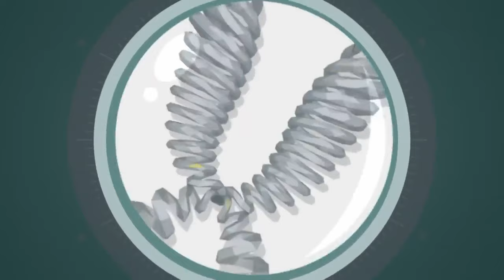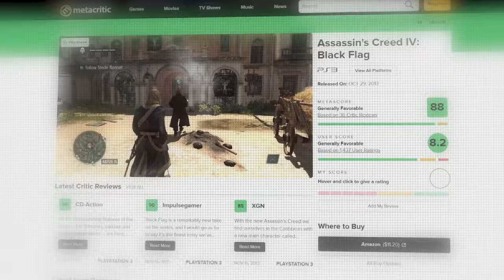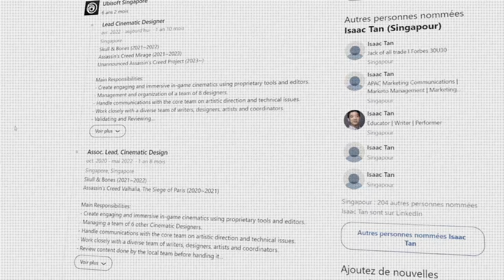Le TRANSMEDIA dans ASSASSIN'S CREED ! (Junon, Edward Kenway, Otso Berg)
Le transmedia occupe désormais une grande place dans le Lore Assassin’s Creed. Aujourdhui, l’on revient sur 3 evenements majeurs seranr conclu dans ce transmedia.
N’hesitez pas a nous donner d’autres exemples, qui pourraient donner naissance a une autre video !

🖊 Ecriture : F3urst
🎥Tournage : F3urst
💻Montage : F3urst